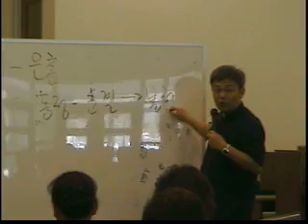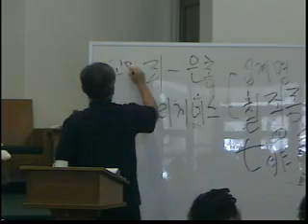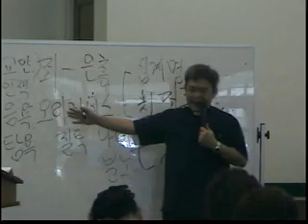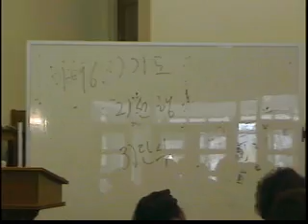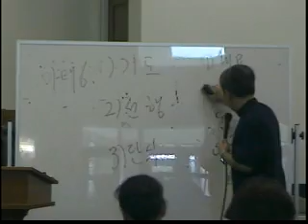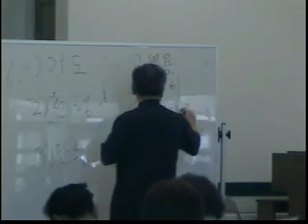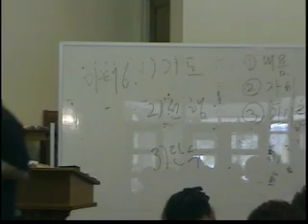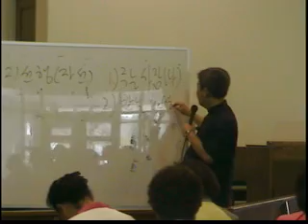장광민 신부님 레지오 피정 I